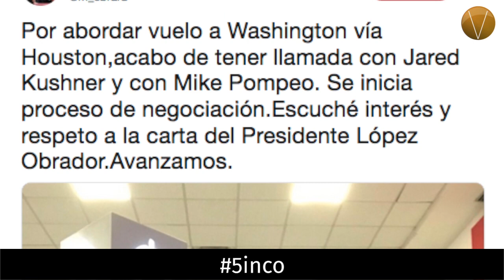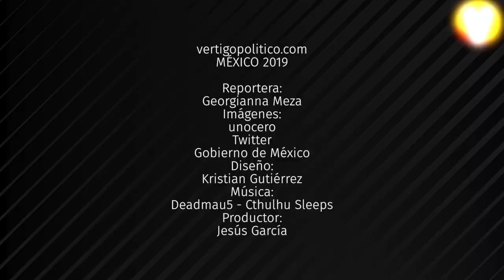5inco 310519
¡Ya es viernes! Eso significa que tenemos para ti los 5inco temas más relevantes en las redes esta semana.